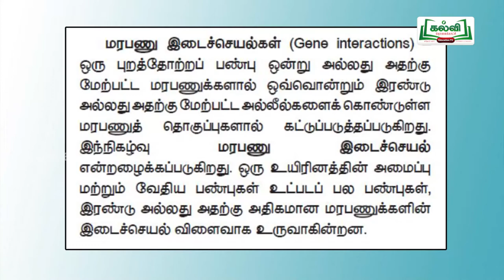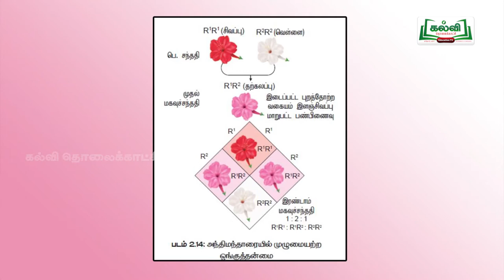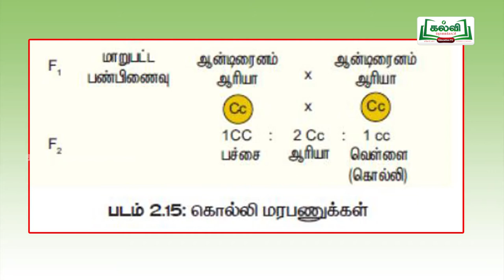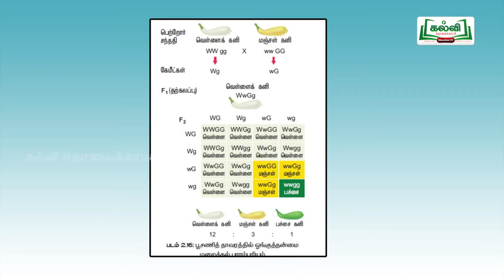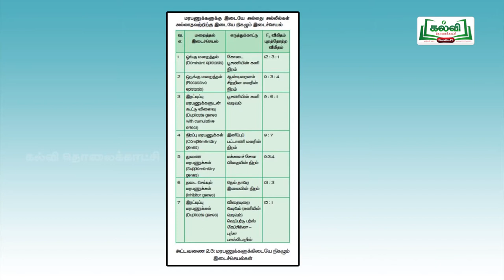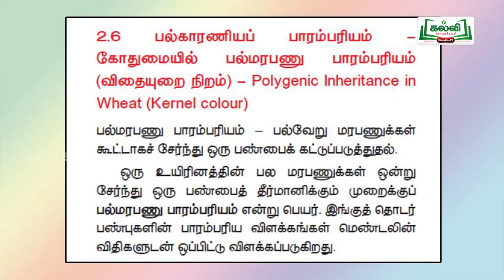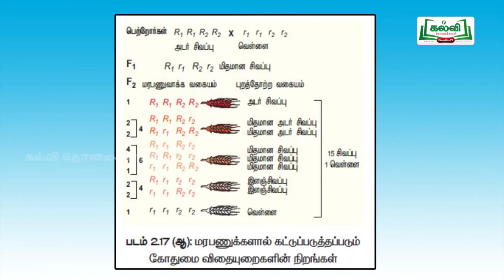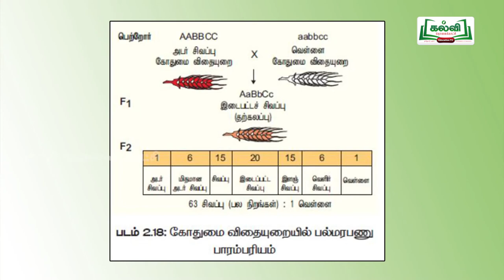tnHitechlab Bio- Botany Videos-ST_VEL_C12_BOB_U2E2P41_TM_HR